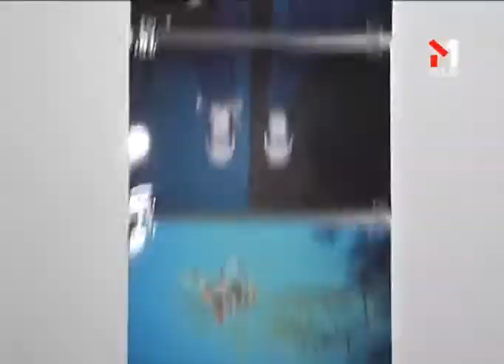Ломофест (01.09.2011). Guten Morgen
Ломофест

«Guten Morgen» — інформаційно-розважальна ранкова програма у прямому ефірі. Гаряча інформація, порція хорошого настрою і на десерт — зіркові гості. І все це з доставкою просто до тебе в ліжко!